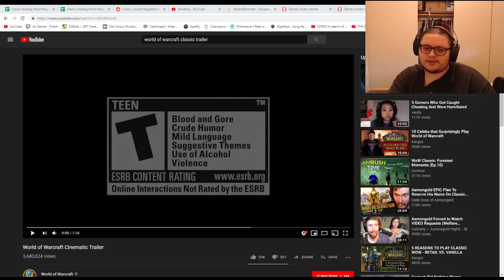Wow Classic Priest Leveling 1 - 6